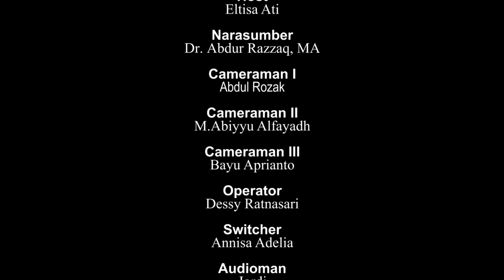KURMA Eps 06 || Puasa termasuk diantara 3 amalan yang pahalanya atas tanggungan Allah SWT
Kegiatan : KURMA Eps 6
Tema : Puasa termasuk diantara 3 amalan yang pahalanya atas tanggungan Allah SWT
Narasumber : Dr. Abdur Razzaq, MA
Lokasi : Studio Mini Rafa Televisi Lantai 4 Fakultas Dakwah dan Komunikasi

Pengawas : Muhammad Randicha Hamandia, M.Sos
Produser : Ahmad Agung Hadly
Adpro : 1.Annisa Adelia
             2.Agil Salsabila
             3.Salsabila Jandisha

1. Floor director: Rima Medista
2. Script writer:  Dea Faradila
3. Host: Eltisa Ati
4. Cameraman 1: Abdul Rozak
5. Cameraman 2: Abiyyu Alfayadh
6. cameraman 3: Bayu Aprianto
7. Operator:  Dessy Ratnasari
8. Switcher: Annisa adelia
9. Audioman: Jordi
10. Teleprompter: Adelia Putri
11. Editor:  Bagas Saputra